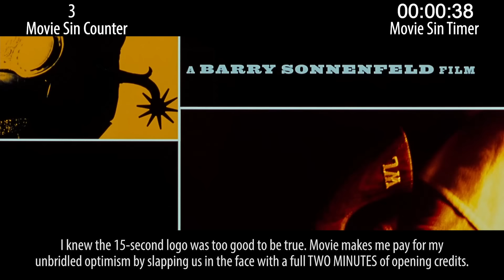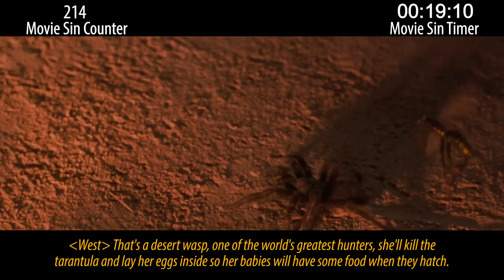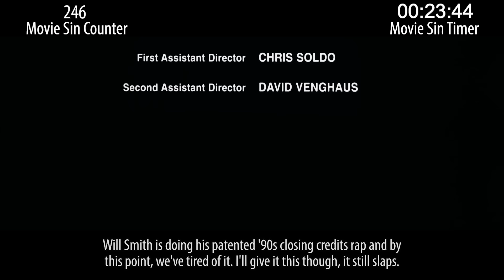Everything Wrong With Wild Wild West in 24 Minutes or Less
Wild Wild West was a big-budget adaptation of an old TV show, and on the heels of Will Smith's success with Men in Black, had a lot of expectations... and most everyone was incredibly let down. Oh, and this movie has sins, too.

Next week: military sins and animated sins.